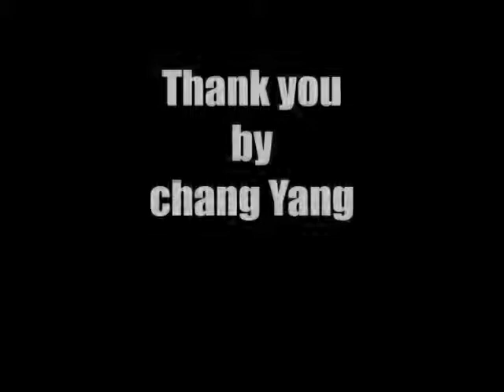koj mloog laug lawn zuj zus ( chang Yang )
the person in this picture may not matching this song,, but just because i like this song too much that why i put it in..